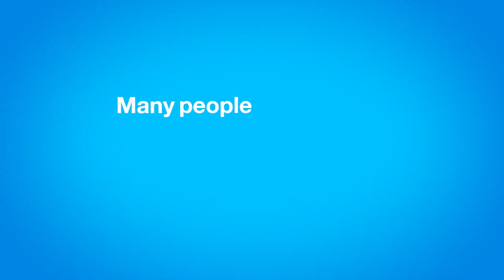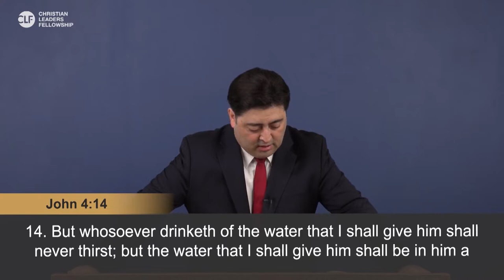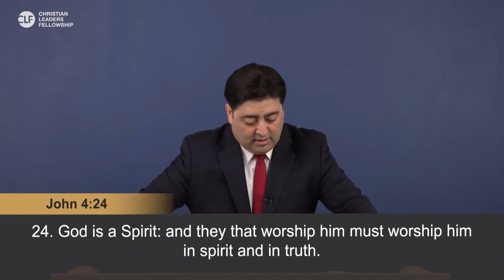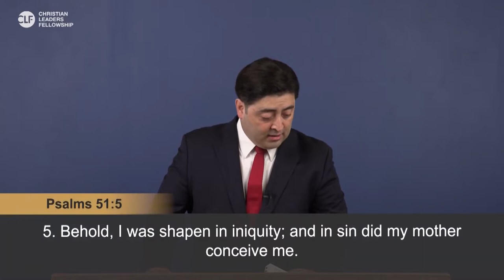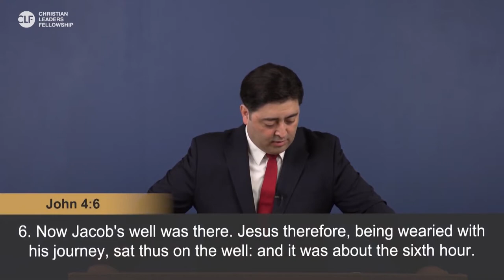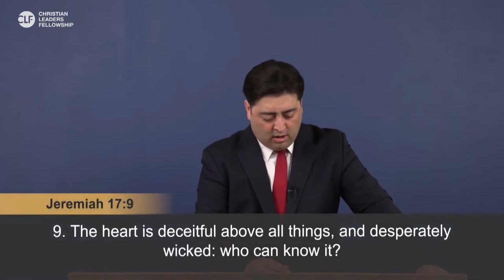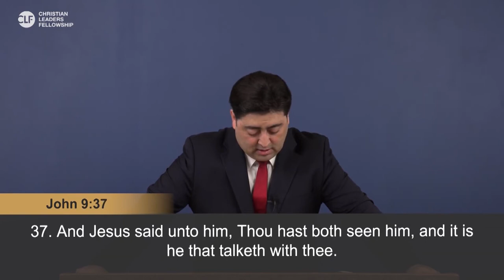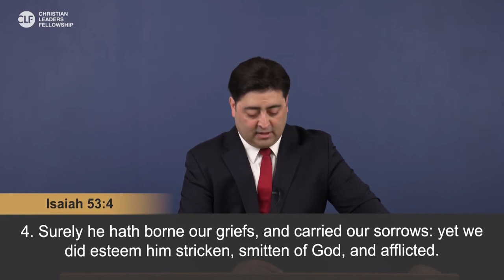ENGLISH #2 Eternal Redemption 2021 Keynote Lecture Series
Eternal Redemption - 2021 Keynote Lecture Series

❖ Lecturer : Pastor Terry Henderson
- Secretary General, Christian Leaders Fellowship
- Professor, Good News Theology School
- Pastor, Good News New York Church